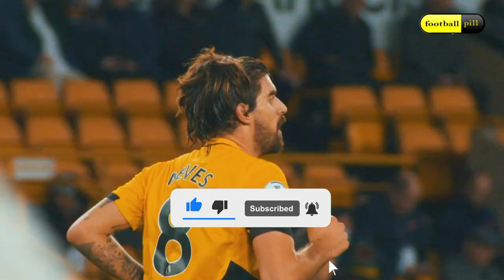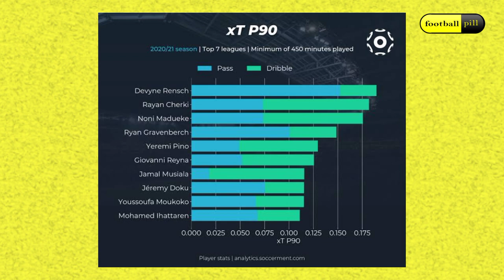A Brief History of PSG's Vitinha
Vitinha is the latest player to join the giants Paris Saint Germain from Porto for 40M pounds. Let's take a look at who he is and how he got here. So I present to you A Brief History of PSG's Vitinha.

Join the Football Addicts Today

If you are or represent the owner of materials used in this video and have a problem with the use of said material, please send me an email at and we can sort it out.